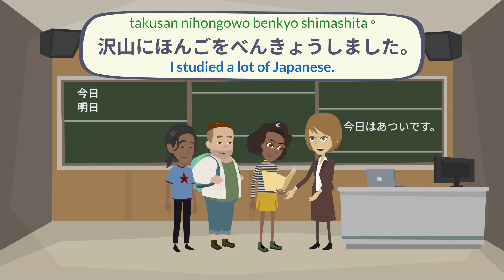【Japanese Study】Learn Japanese/日本語会話/Japanese speaking/Learnjapanese1616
This video helps you learn Japanese easily and fast.
You can improve listening and speaking ability for Daily conversation

This video covers:
- Vocabulary
- phrases
- Beginner
- N5, N4,N3